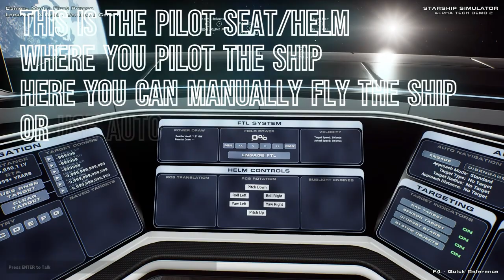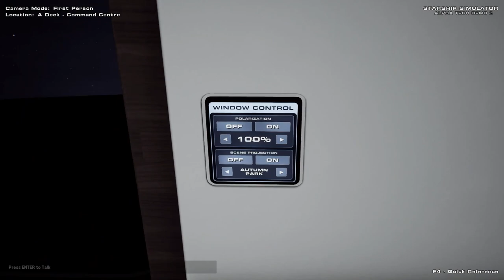A Deck Tour And Kickstarter Update! ┃starship simulator demo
A deck tour and showcasing the latest major milestone in the kickstarter campain, planetary landings. starship simulator is an sandbox game currently being developed by Dan Govier/fleetyard studio @DanGovier  @StarshipSimulator
music composed by @Orchestorm

reccomend you watch at 1080p